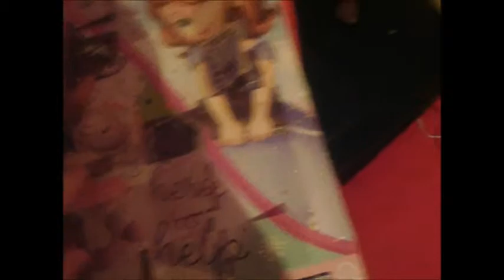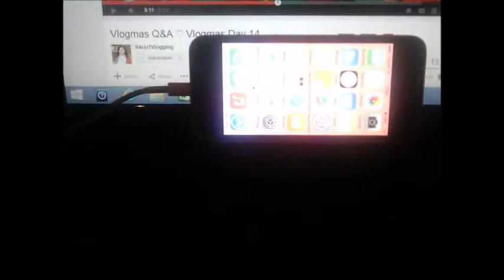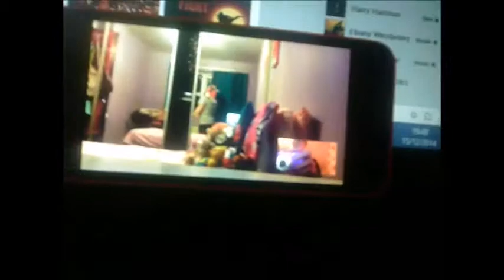Vlogmas 2014: Day 15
Hi guys!